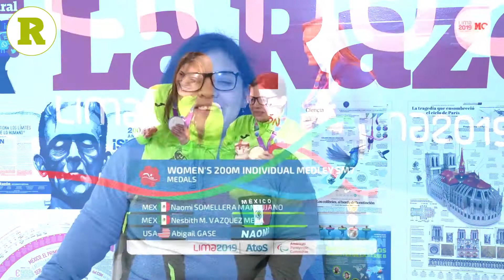En Lima se vio reflejado el trabajo que hice: Naomi Somellera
La nadadora fue la máxima medallista mexicana en los pasados Juegos Parapanamericanos, con seis oros. En entrevista para la Razón, nos platicó su experiencia en la competencia y sus proyectos a futuro.